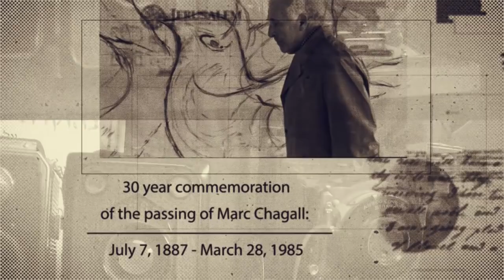Mark Chagall and Golda Meir - Marc Chagall in Jerusalem - the Art Project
David Rubinger's interview about the Mark Chagall and Golda Meir photo